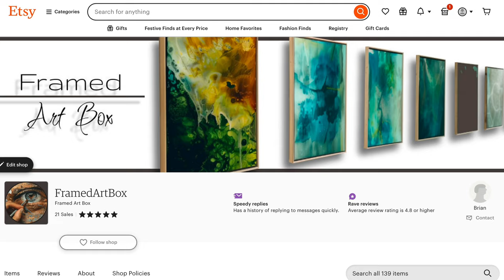RV Living and The Brutal Truth About Starting RV Life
Welcome to "The Brutal Truth About Starting RV Life" with Knotty Nature Road Life!
  The honest journey before RV life even begins! So many people share their RV stories after they have the keys, but we’re here to tell you what it’s really like to plan this life-changing move. From life at sea on a sailboat to couch surfing on land, we’re navigating some brutal, unexpected realities of transitioning to RV life.
   After years of sailing across oceans, we decided it was time for a new freedom—the kind that comes with wide highways and endless landscapes to explore. But here’s the twist: our sailboat’s still up for sale, and we’re still searching for our dream RV. Right now, we’re living in the limbo of couch-surfing and financial challenges, leaning on family, friends, and even our pride. Letting go of our old lifestyle isn’t easy, but we’re learning, adapting, and preparing for our next chapter.
  In this video, we share the surprising struggles and emotional battles of our journey to start RV life. From walking for groceries to the weight of financial uncertainty, every day is a test of patience, resilience, and compromise. Join us as we give a raw glimpse into RV life before the RV and the sacrifices we’re making to get there.